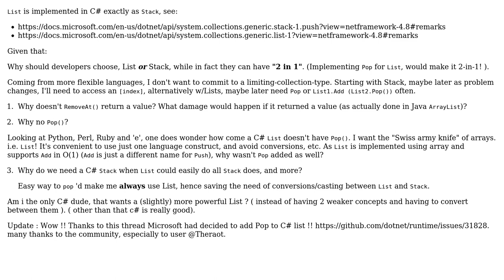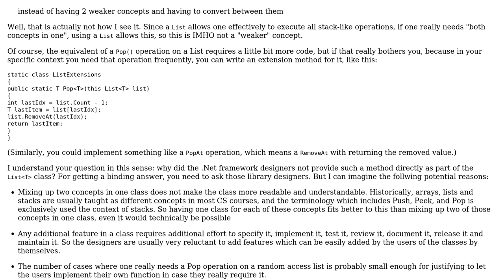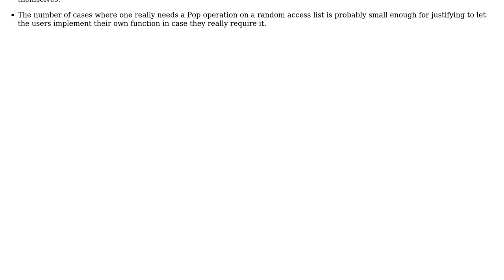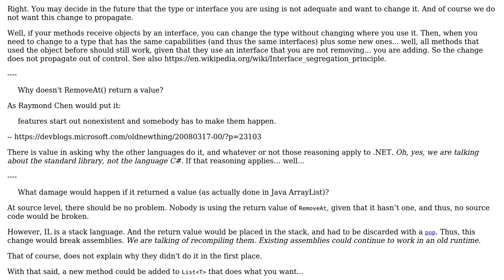Software Engineering: C# Why should i limit myself to List or Stack s ( instead of having both)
Software Engineering: C# Why should i limit myself to List or Stack ? ( instead of having both)

With thanks & praise to God, and with thanks to the many people who have made this project possible! | Content (except music & images) licensed under CC BY-SA | Music | Images & others | With thanks to user Theraot user jsonphy user Ewan user Doc Brown user David Arno and the Stack Exchange Network Trademarks are property of their respective owners. You are responsible for your own actions.